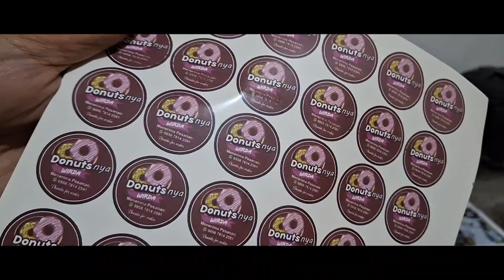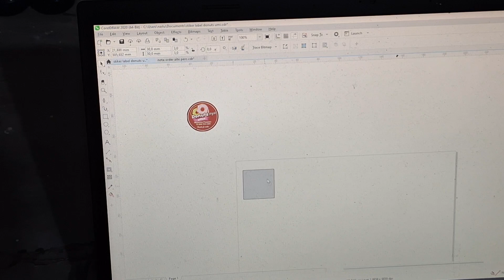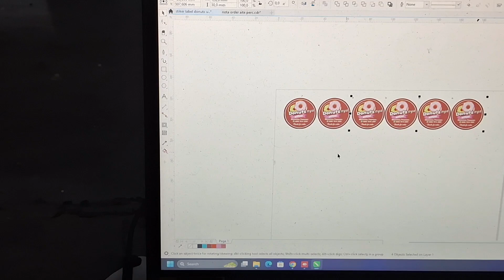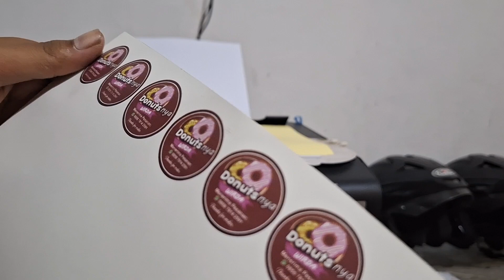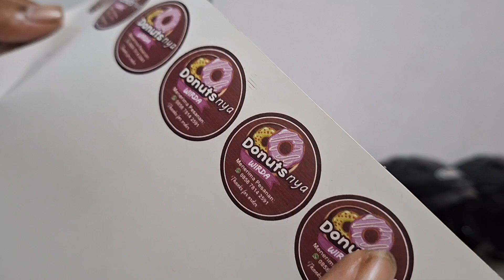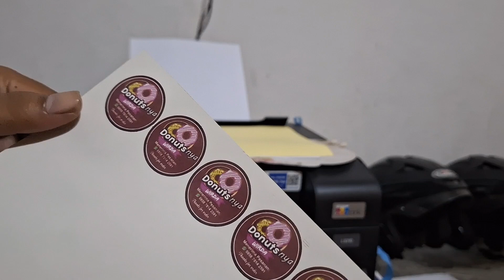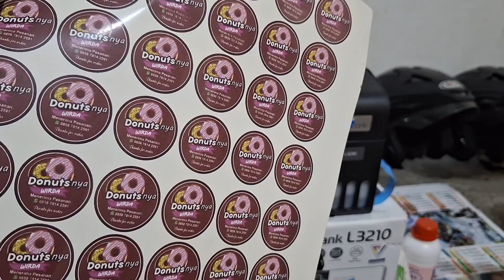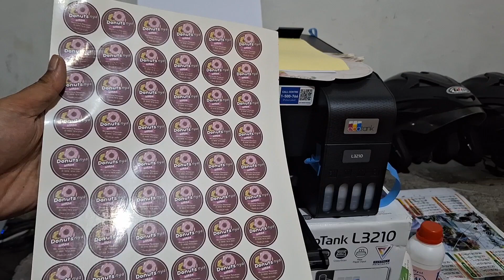EPSON L3210 | CETAK STIKER CROMO UNTUK PEMULA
Video ini cetak stiker cromo dengan tinta dye ori epson. Kertas stiker di coating dengan cairan coating GTP